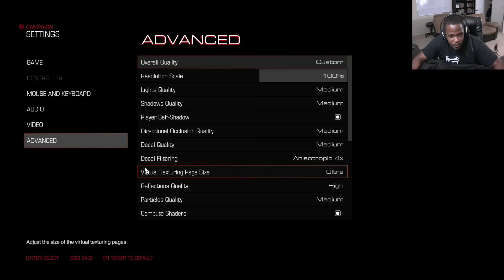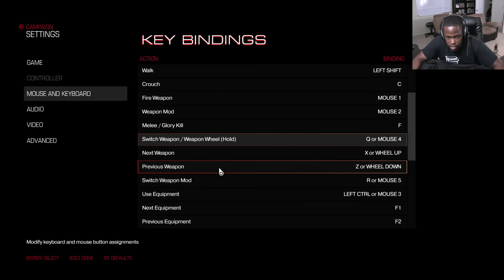Doom 4 Gameplay Walkthrough Part 12 - TWO OF THE SAME BOSS!?!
Doom Gameplay Walkthrough by @iMAV3RIQ